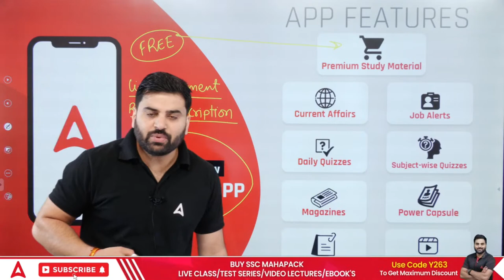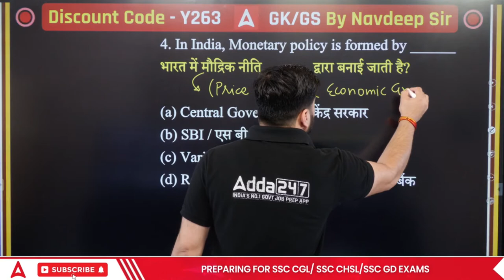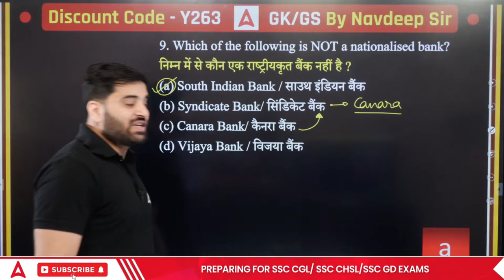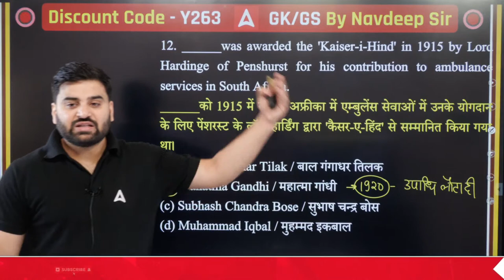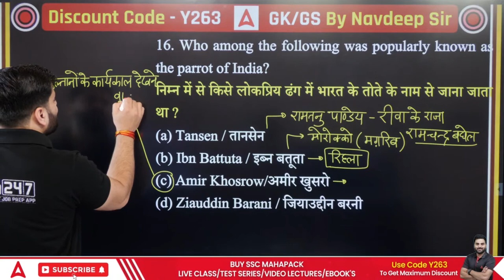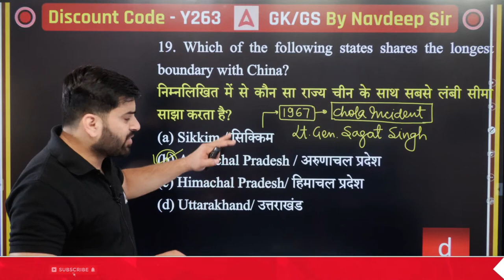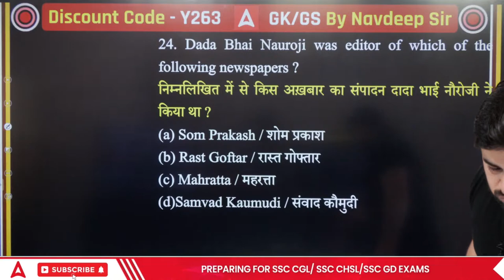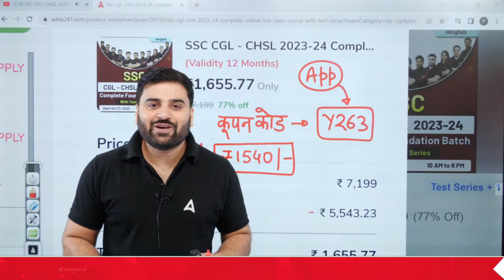SSC CGL/ CHSL 2023-24 | GK GS Classes By Navdeep Singh | Practice Set -40